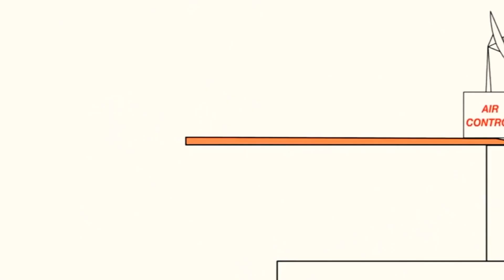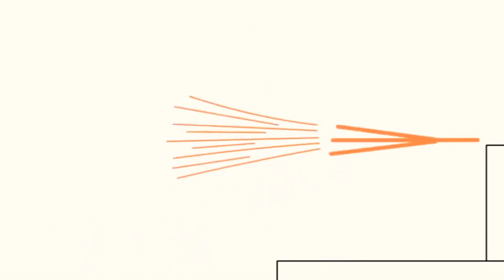17 травня 2021 р.